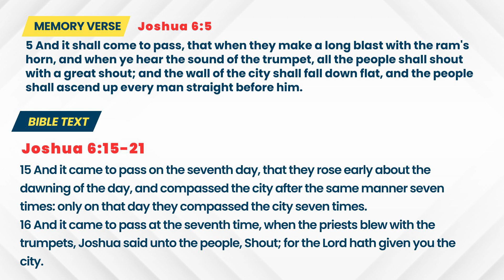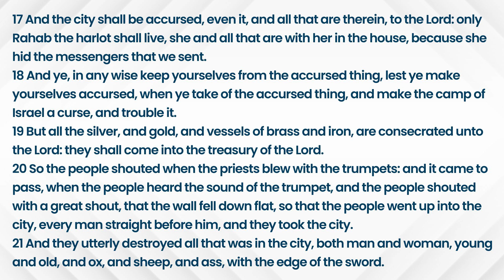Open Heaven Daily Devotional || Power Makes Noise || April 16th, 2024